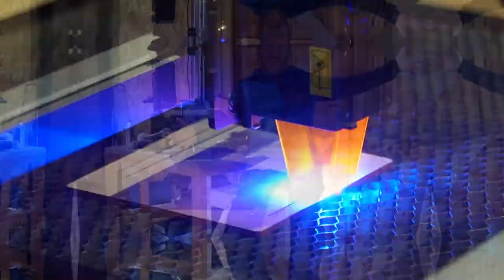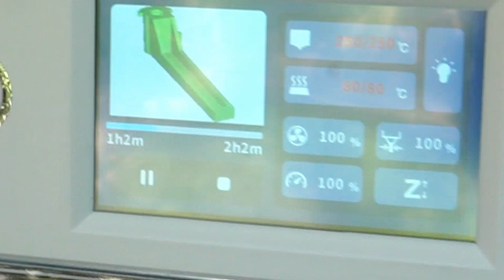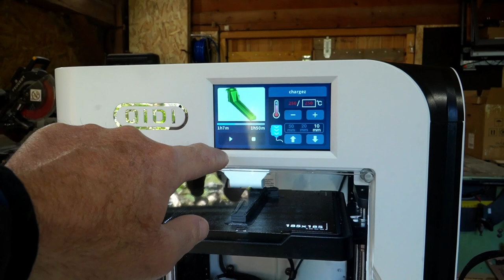Vous allez être SURPRIS!!! - Le match CREALITY ENDER3 S1 Pro VS QIDI X SMART 3 - Imprimantes 3D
Dans cette vidéo je compare 2 imprimantes 3D grand public, la Ender3 S1 Pro de chez Creality que tout le monde connait avec la X Smart3 de chez QIDI, nouveau venu sur le marché.
Vous risquez d'être surpris!
2 vidéos de présentations ICI:
Ender3 S1 Pro ICI:
X Smart 2 ICI:
La playlist pour toutes les vidéos sur l'impression 3D ICI:
Des informations techniques sur les imprimantes et les fils utilisés ICI
La Ender3 S2 Pro:
Le filament PETG Noir
Le filament PETG Blanc